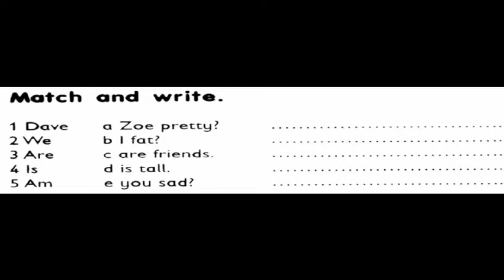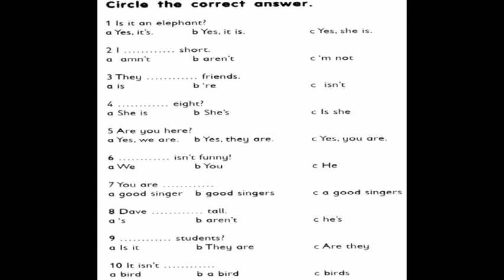GEFK2D13HW1A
Homework for Kid